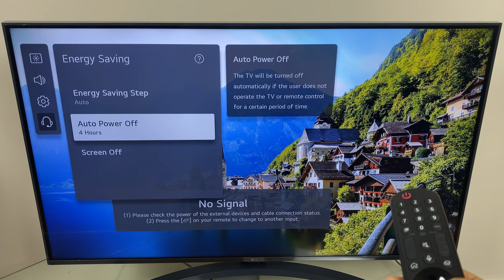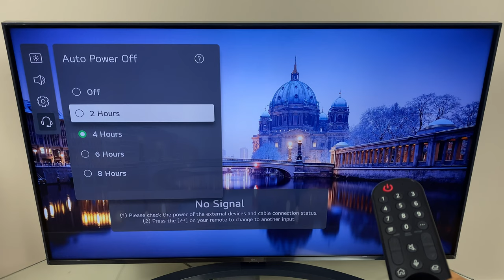Auto power Off *New LG Smart TV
Here's how to adjust the auto power off options on the new LG Smart TV. Step by step instructions so you can get the auto power off to turn off the TV when you want. WebOS6.